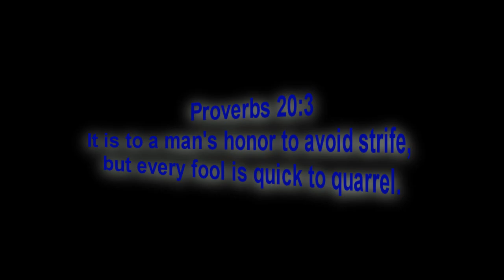MW3: MK46 LMG MOAB + Summer Plans